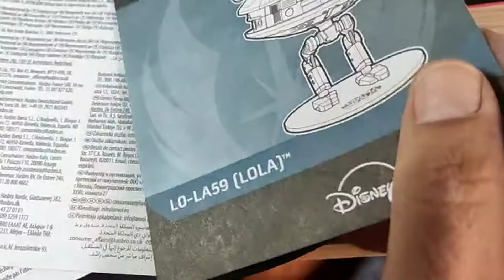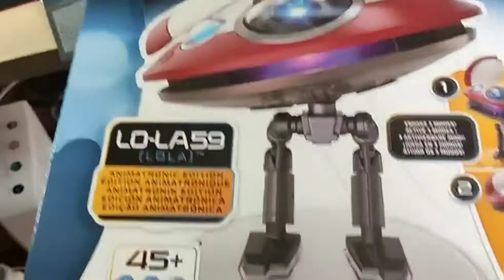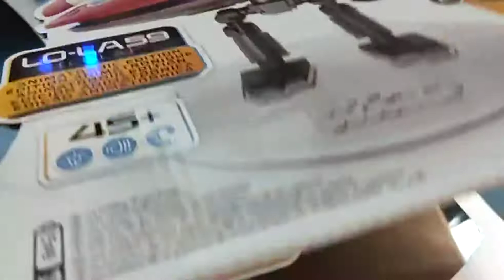Star Wars Edición animatrónica de L0 LA59, Como fan de StarWars me parece una pasada